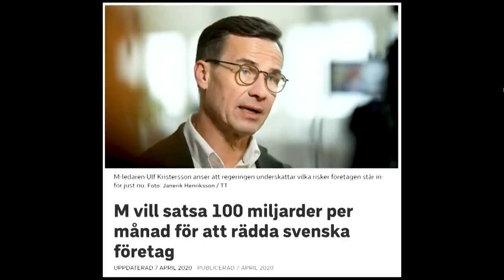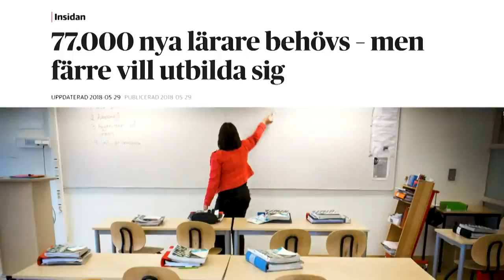SVERIGE-SAMTAL 2: Ulf Kristersson & Jan Emanuel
Ulf Kristersson är partiledare för Moderaterna. Jan Emanuel är vänsterkonservativ socialdemokratisk internopposition. Henrik Jönsson är libertariansk entreprenör och samhällsdebattör.

Kan man lita på moderaterna och socialdemokraterna? Hur värnar och utvecklar vi bäst den sociala rörligheten - och hur löser man Sveriges problem med gängkriminalitet, integrationsproblematik och underfinansierad välfärd?

Programmet avslutas med STEEL MAN: att gästerna får försvara motståndarens ideologi!